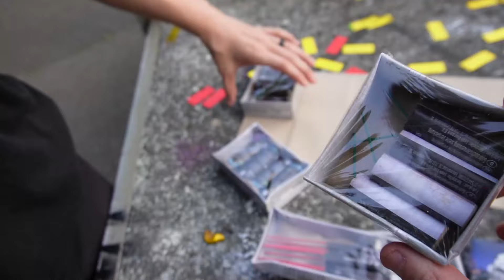Highly Skilled 🤖 LESLI Familiensortiment für 17,99€ 🔥 TEST 2024